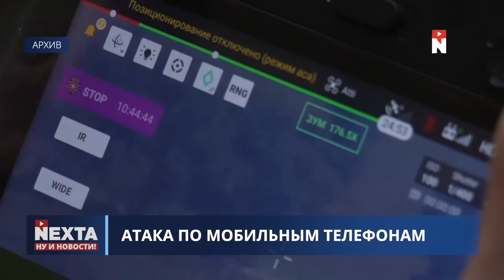РФ уходит с Курильских островов / Неожиданное решение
00:00 Ну и новости!
01:20 Атака по мобильным телефонам
02:29 Псков и другие города РФ
03:07 Гиркин против Стрелкова
04:47 Импичмент президенту
08:17 Зерновая сделка 2.0
11:08 РФ уходит с Курильских островов
11:46 День знаний не для всех
12:17 Без комментариев
13:25 Спасибо за внимание и подписку!